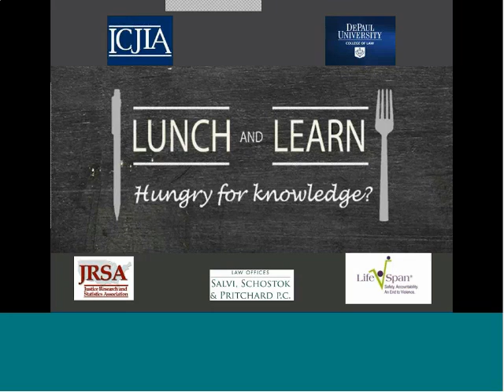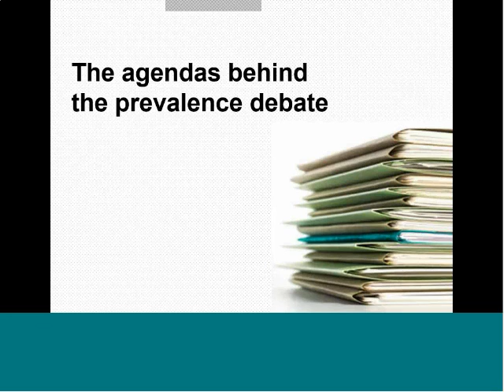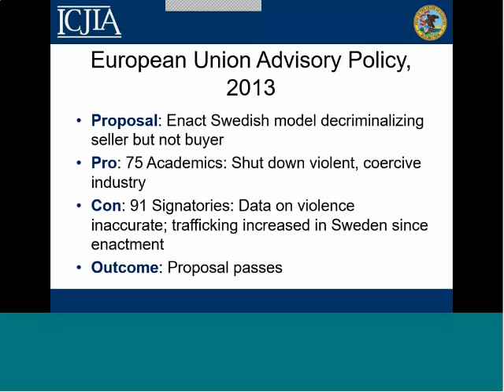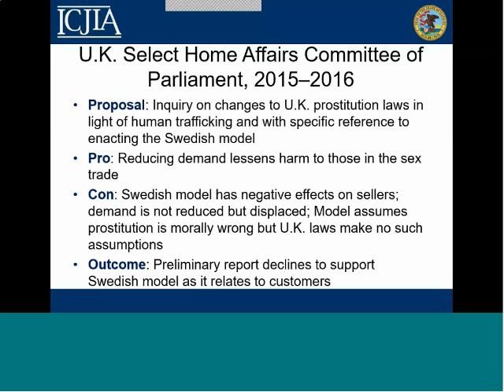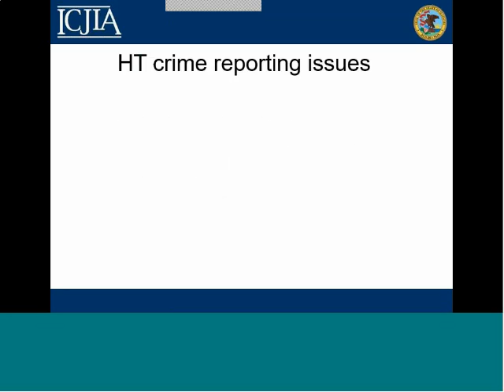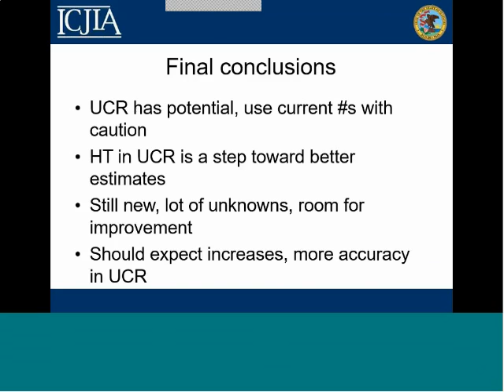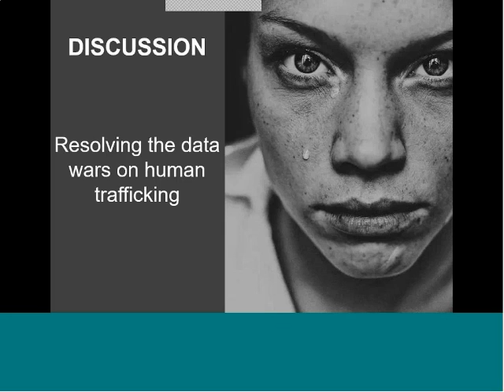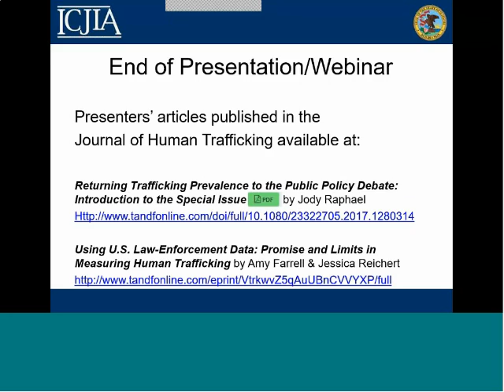LECTURE SERIES Lunch & Learn Resolving the Data Wars on Human Trafficking May 23, 2017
This event will feature presentations on the topic of human trafficking. ICJIA will be collaborating with the DePaul University School of Law.